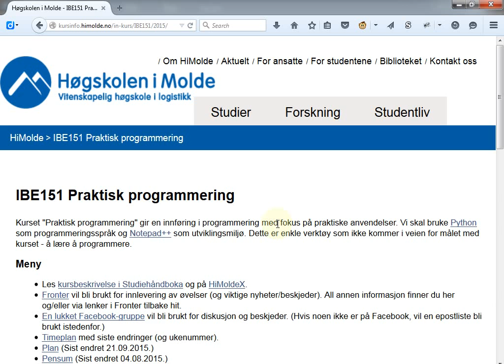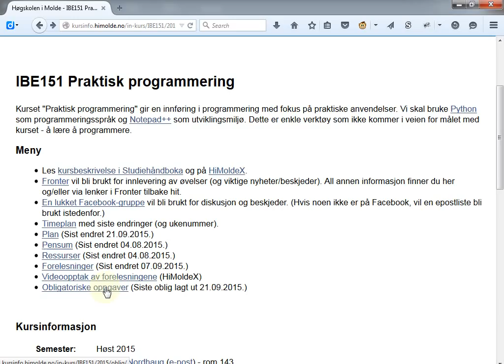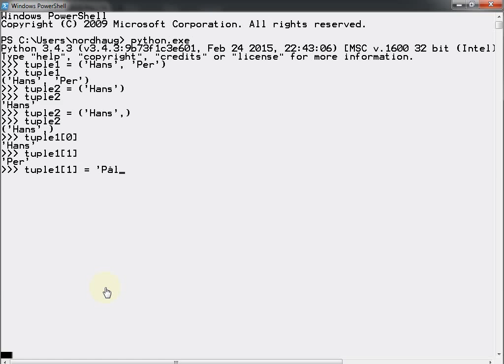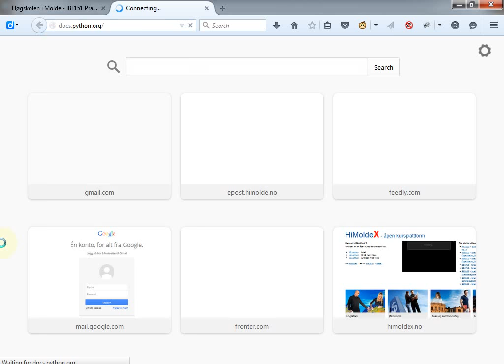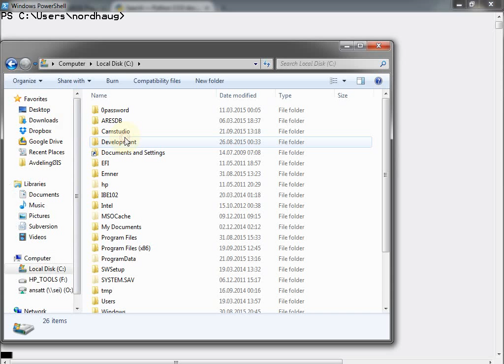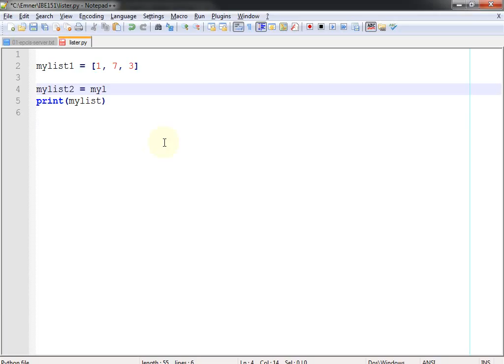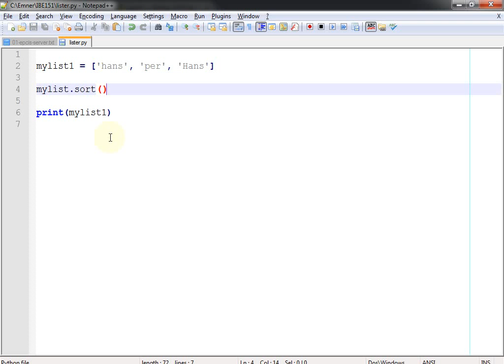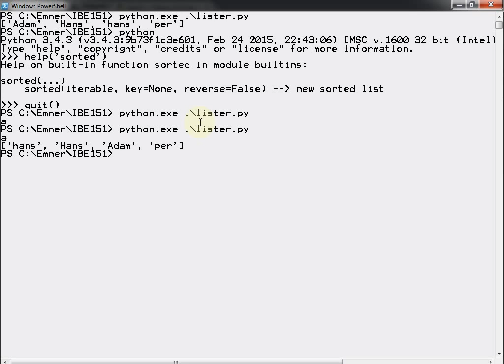111 Forelesning IBE151, 21. sep. 2015